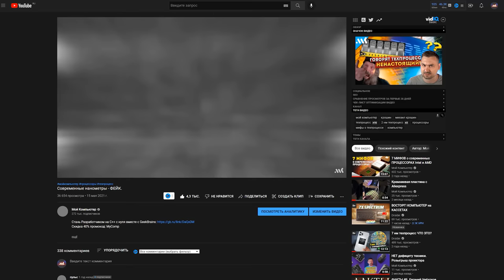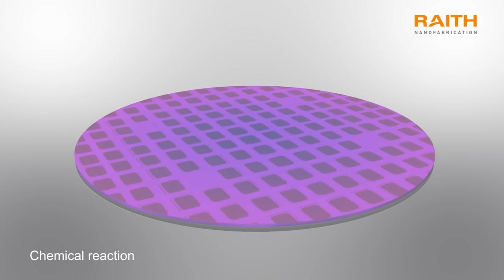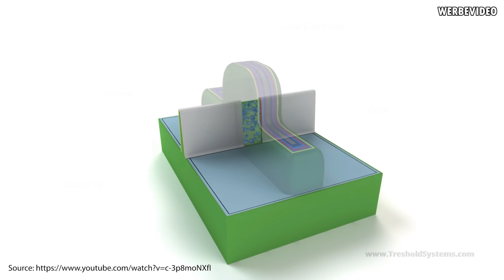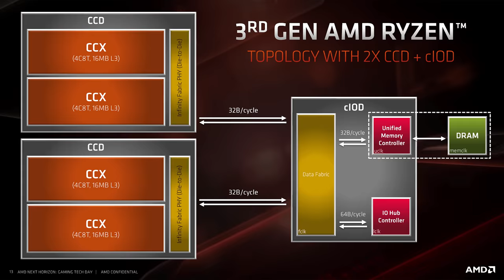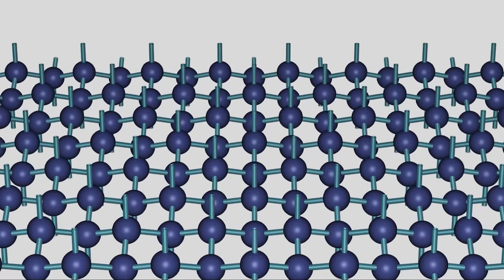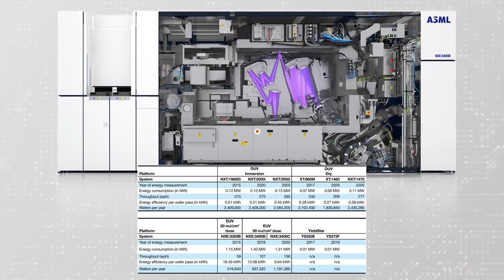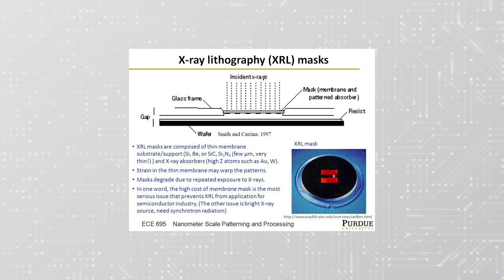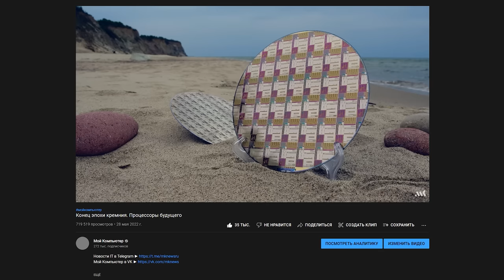ФИЗИКА вашего ПРОЦЕССОРА. Проблема предела нанометров.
Все мы знаем, что современные процессоры это произведения искусства с миллиардами транзисторов внутри, но почему их так сложно создавать? Почему техпроцессы последние 10 лет - чистый маркетинг? Давайте погрузимся в физику нашего процессора, что такое фотолитография и какие сложности у её применения.

00:00 - На связи МК
00:51 - Фотолитография и техпроцесс – как они связаны?
08:03 - Жесткий ультрафиолет
11:19 - Рентген